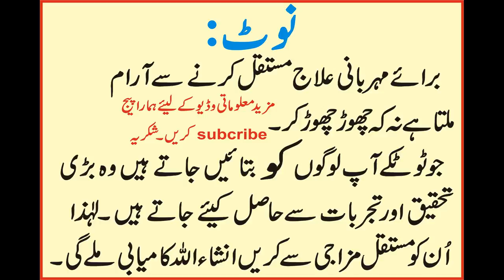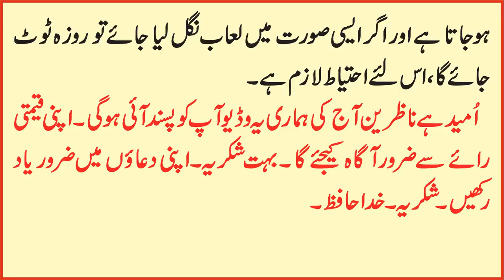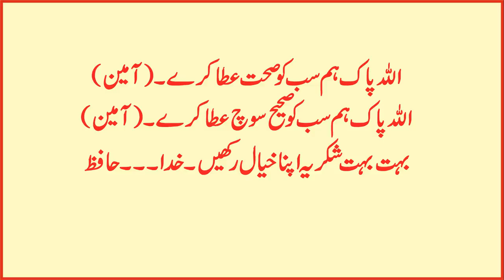Garmi Mein Roza Rakhne Ka Asan Tarika Pyas Ki Shiddat May Kami magr kasa?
سخت گرمی میں روزے، طبی ماہرین نے روزہ داروں کیلئے خصوصی ہدایت اورکیا دانت برش کرنے سے روزہ ٹوٹ جاتا ہے؟ معروف عالم دین مشکل حل کردی۔۔
Please
 you so much
Health issues